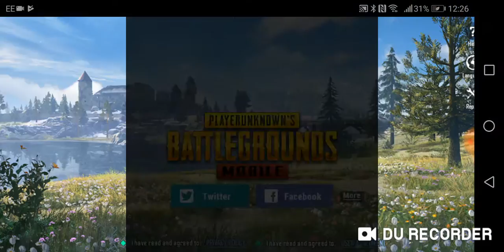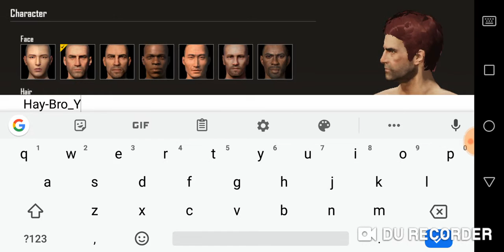26 kill pupg game